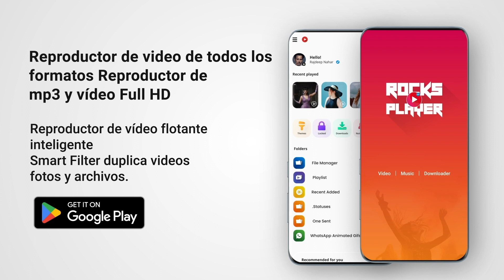Disfrute de los subtítulos en la aplicación ASD Rocks Video Player | Reproductor de video